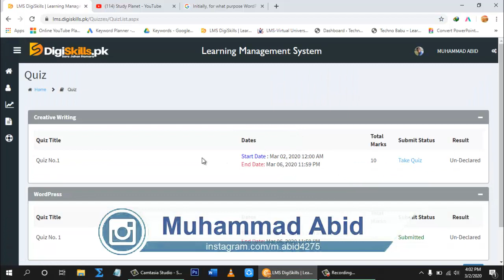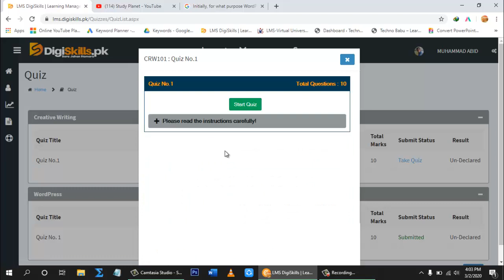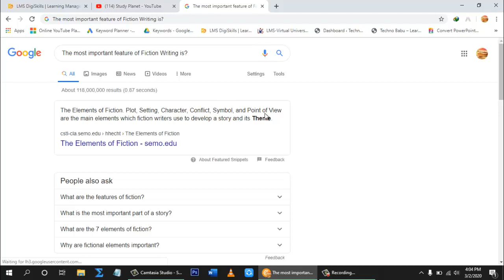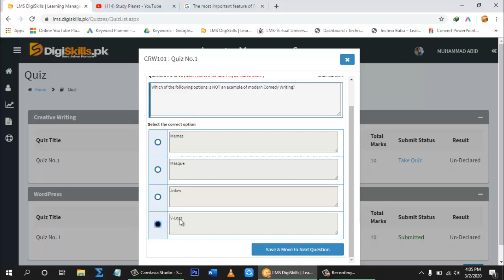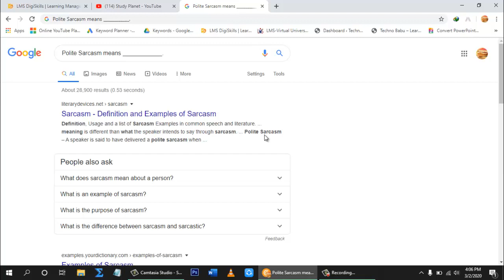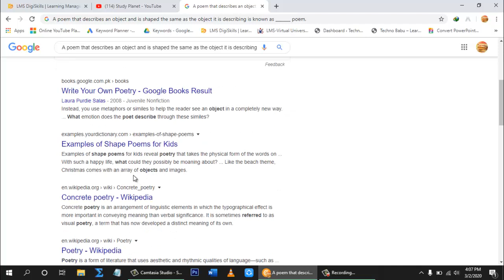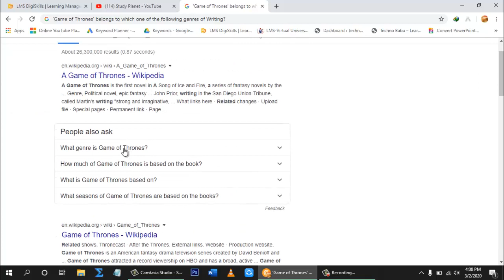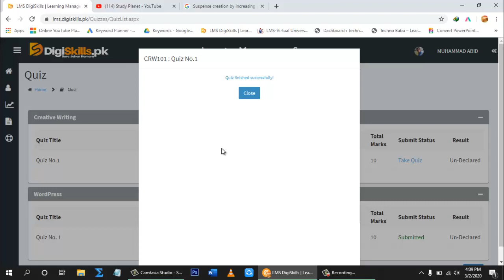Digiskills Creative Writing Quiz No. 1 Solution Batch 6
Hi! Guys
Study Planet

In this video i will tell u how to solve Digiskills Creative Writing Quiz No. 1 Batch 6. Agr ap ya jnana chaty han to is video ko last tak zror dakyn. Agr video psand ati hy to is ko like kryn or apny dosto ky sat bhi share kryn ta ky wo bhi is sy fida otha sakyn.Thank you! Allah Hafiz.